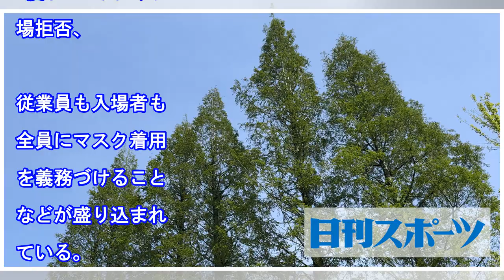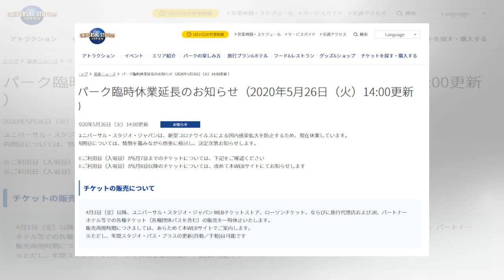ユニバーサル・スタジオ ２カ月半ぶりに営業再開へ